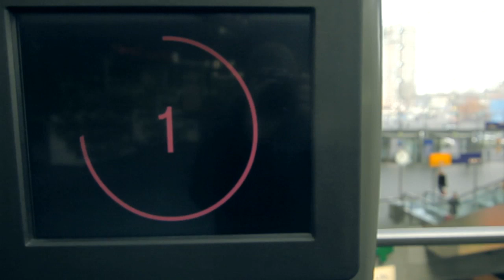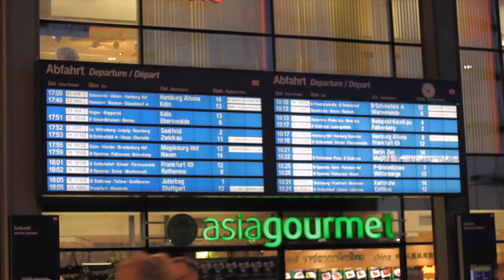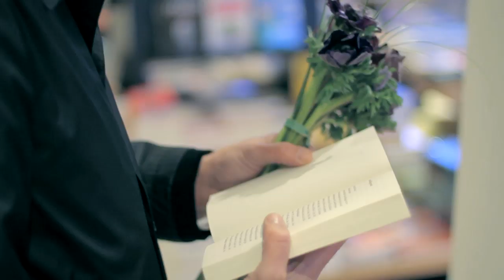Wladimir Kaminer: „Onkel Wanja kommt" - Manhattan Verlag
Neues von Wladimir Kaminer! Leseprobe

Onkel Wanja sieht sein letztes Stündlein herannahen und er wünscht sich von seinem Neffen Wladimir nur noch eines: »Bevor ich sterbe, möchte ich noch einmal die Welt bereisen. Vielleicht nicht die ganze Welt, vielleicht nur Europa oder gar nur Deutschland. Und auch dort nur Berlin. Kurzum, schicke mir bitte eine Einladung.« Gesagt, getan. Als Onkel Wanja in Berlin eintrifft, machen sich die beiden zu Fuß auf den Weg zu Wladimir nach Hause. Es ist ein Spaziergang durch die nächtliche Stadt voller eigentümlicher Begegnungen und unvergesslicher Betrachtungen über das Leben. Was ist gut, was böse? Was bleibt irgendwann von uns? Warum leuchtet die Hose des Onkels im Dunkeln? Und wo gibt es eigentlich die besten Matjes?